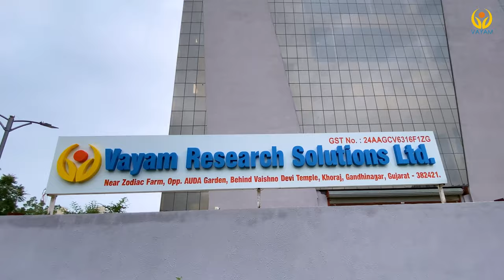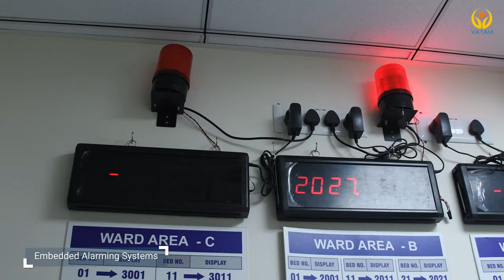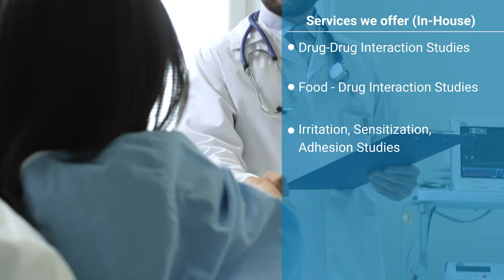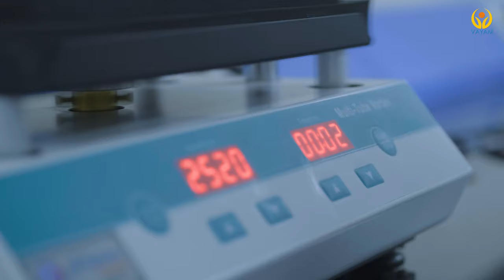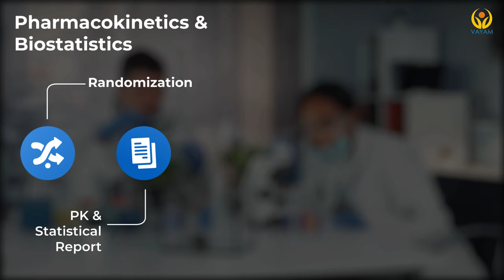Vayam Research Solutions Limited - Corporate Film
Welcome to Vayam Research Solutions Pvt Ltd - Where expertise meets your expectations.

An initiative of Sarvotham Group, where nurturing human health & enriching the quality of life has been a founding mandate since 1996.

With a state-of-the-art research center strategically developed in a 38000 sq. ft area at Ahmedabad, VRSL offers an extensive range of human pharmacology study solutions on healthy volunteers and patients in safe and most advanced infrastructure.